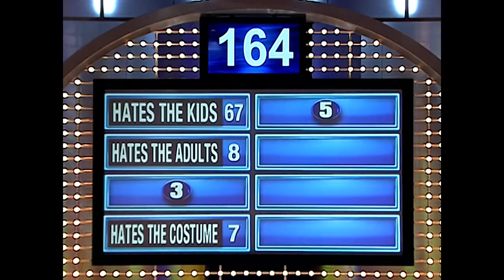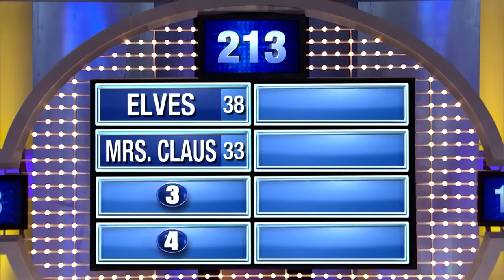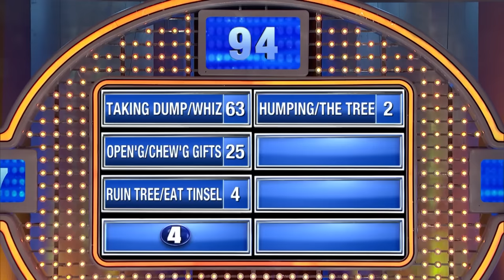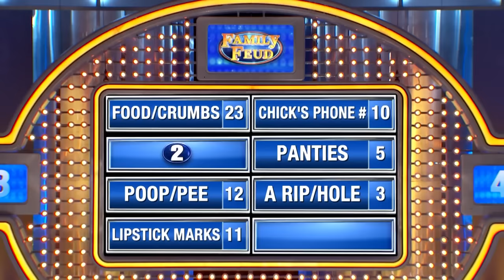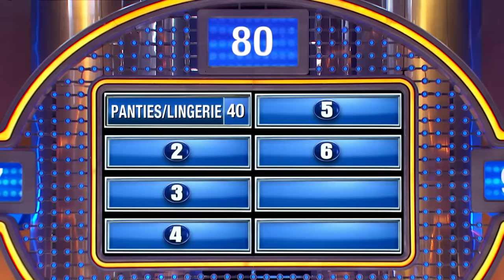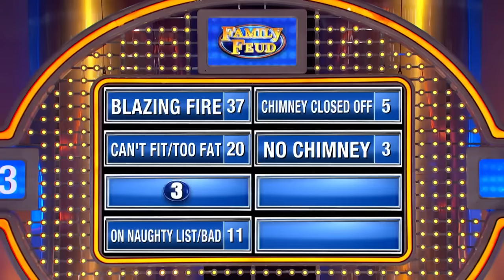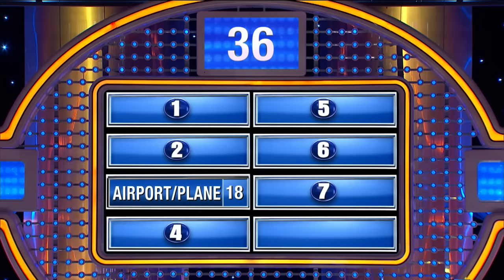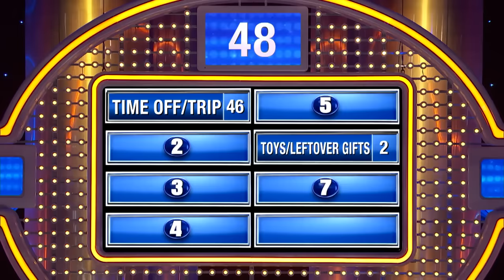Family Feud Christmas yule log ROASTS Steve Harvey!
It’s that coziest time of year! Bundle up, throw a log on the fire, and enjoy five hours of ambient Family Feud Christmastime chaos with Steve Harvey!